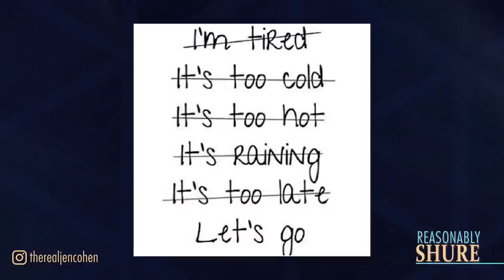Fitness Guru Jennifer Cohen On Getting Fit Without The Gym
Ana Kasparian interviews author and fitness personality Jennifer Cohen about getting healthy without going to the gym on Reasonably Shure. Reasonably Shure features in-depth discussions with newsmakers and culture shapers.